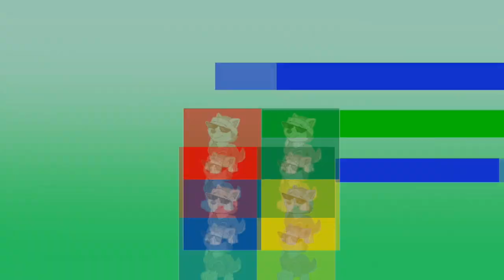(TCPMV) FriskyPax2121 Scan No. 7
Credit to FriskyPax2121. Seventh FriskyPax2121 Shuric Scan.